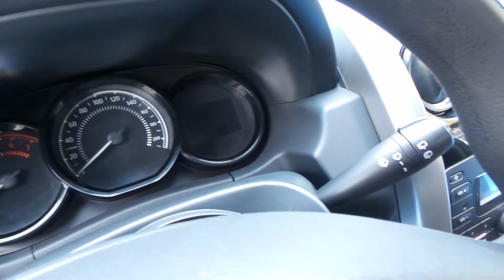Tucarro Mercado Libre Renault Duster 2020